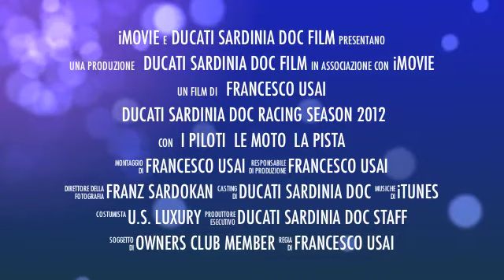Ducati Sardinia Challenge 2012 - MORES